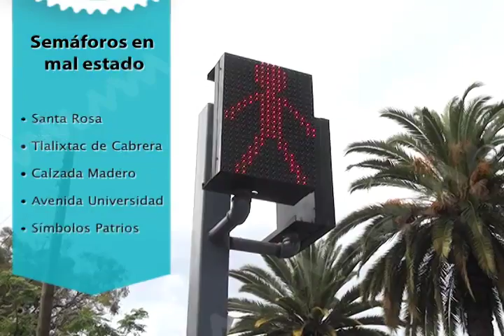SEMAFOROS MVM TELEVISIÓN